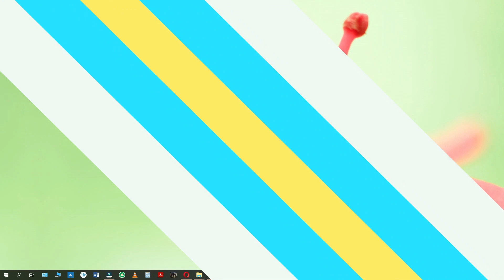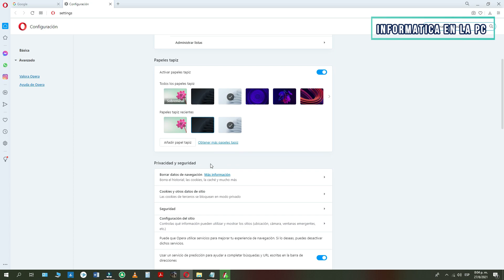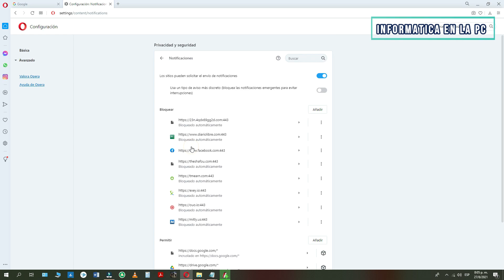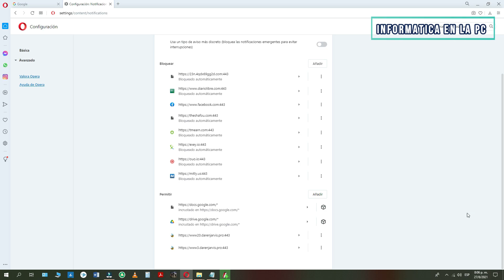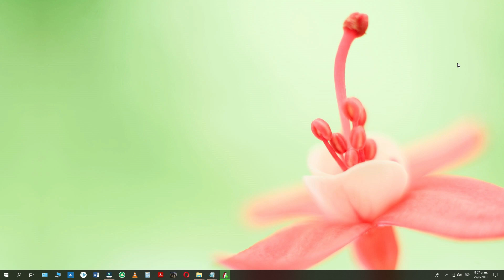Como Eliminar Anuncios que aparecen en la pantalla de mi PC-bloquear publicidad Windows 10 rapido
Te muestro como quitar la publicidad que se muestra en ventanas emergentes en el escritorio de windows 10 rápido y fácil en opera navegador.